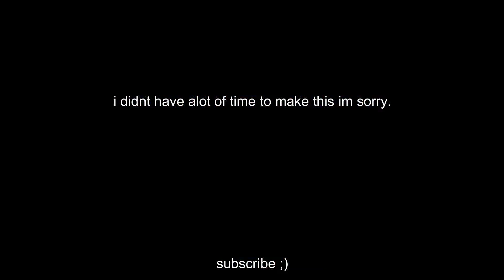Rip the zombies...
I won't be uploading on Fridays and Saturdays but every other day i will!

I have and Instagram where i post clips form fortnite which will most likely to be in videos!  Follow me if you want to have a little sneak peek into what will be in the next video!